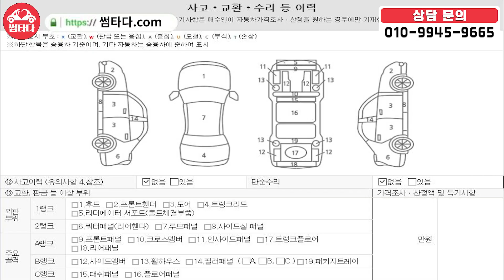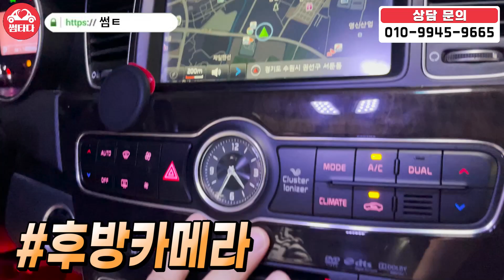긴 말하지 않겠습니다! 병적관리에 변태관리까지! 준대형 1등에 이러면 구매할 수 밖에 없지 않나,,? 풀옵션까지! 화이트 파썬!